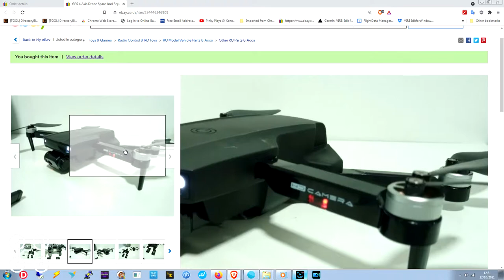HJ188 4k GPS AKA S8 Q8 EIS GPS 6K Brushless Drone Repaired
▬▬▬▬▬▬▬▬▬▬▬ஜ۩۞۩ஜ▬▬▬▬▬▬▬▬▬▬▬▬▬
224 gram flying WEIGHT

PC Specs,

16gb crucial ddr3 ram
Asrock fatality pro Z77 MB
256gb Goldfir ssd

SUBSCRIBESTAR